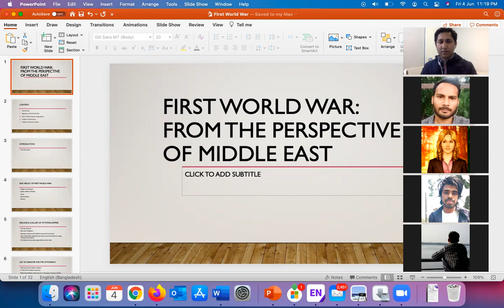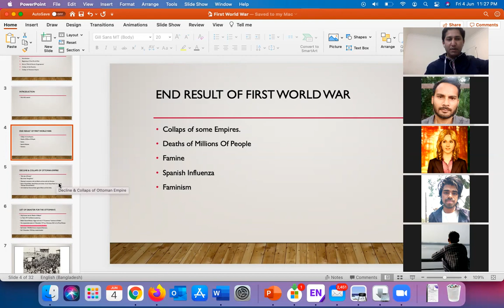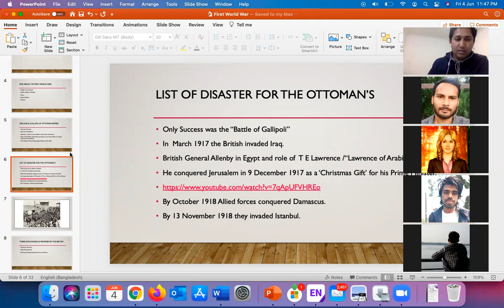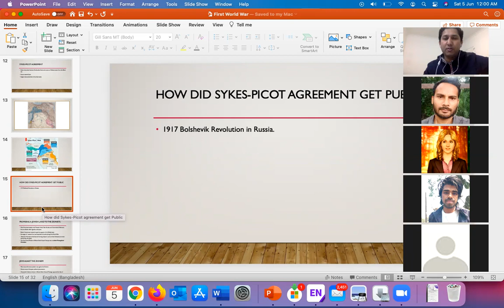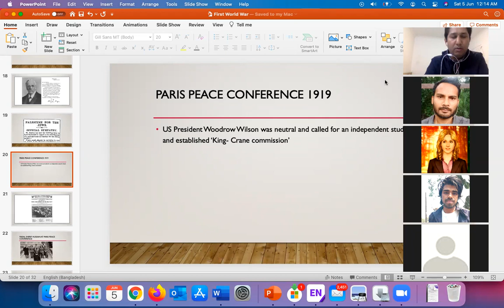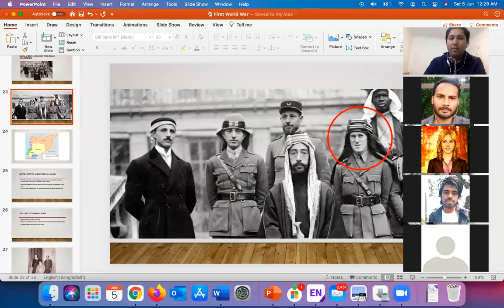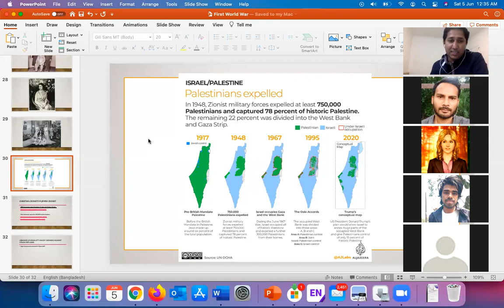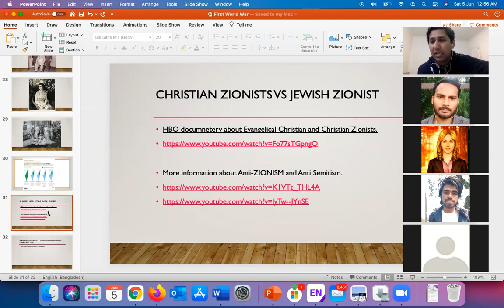World War I from Middle Eastern Perspective-with Fuad Al Mannan : ১ম বিশ্বযুদ্ধ ও আধুনিক মধ্যপ্রাচ্য